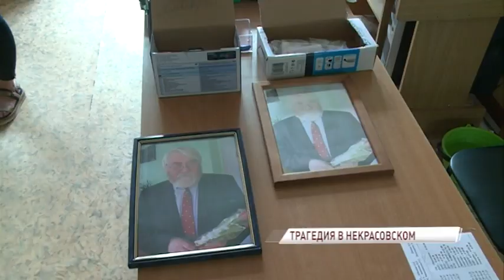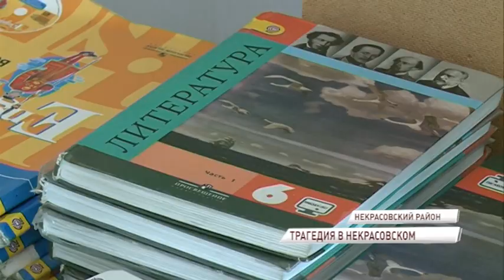В Некрасовском районе заслуженный учитель утонул вместе с внуком